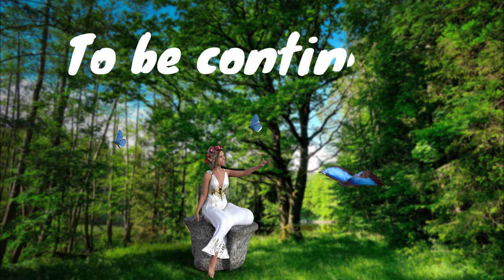The best medieval music and Celtic Music for Deep Relaxation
The best medieval music and Celtic Music for Deep Relaxation is the mix of Relaxing Celtic Music for Deep Relaxation, Calmness, Stress Relief, Meditation and Sleep.
 It helps to give you peace,  balance and positive vibes. It can be also healing since relaxation  surely helps to make you immune system stronger. This instrumental music can help you find deep relaxation, relieve anxiety and find peace.
Beautiful and peaceful Celtic Music for deep relaxation, meditation, music therapy, deep lucid dreaming and stress relief. Let our therapy music help you calm easer!
Drift slowly into relaxation and calmness, away from the stress and anxiety
This music is perfect to combat anxiety, stress or insomnia.

I hope you enjoy this medieval Celtic music. Thank you very much for listening!